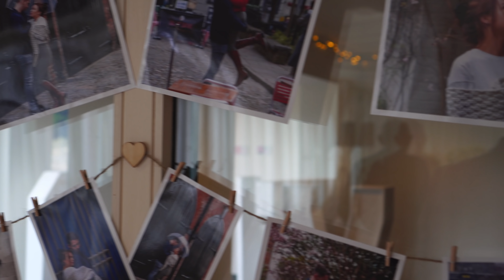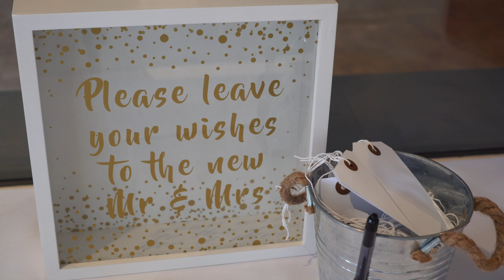Palmer Wedding Highlights (Click on HD)